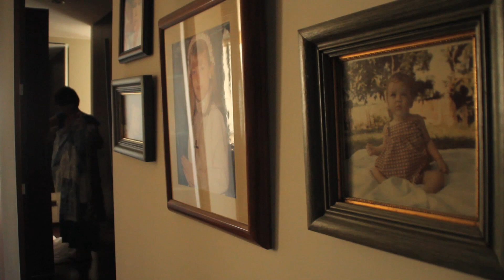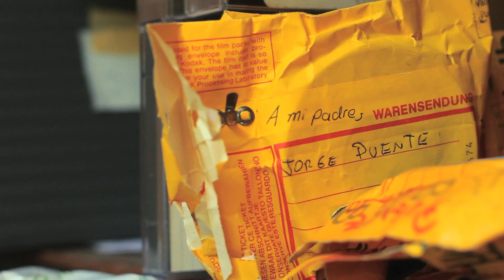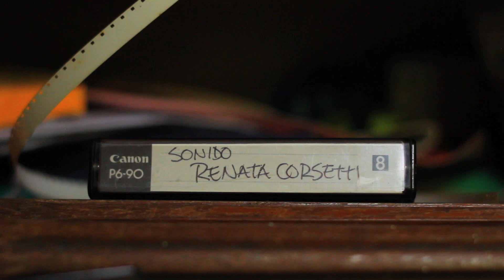Querido Caporal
Lima - Lima 2014

Sinopsis:
Comenzando una auto búsqueda por querer encontrarse...
Desempolvando viejos recuerdos, archivos que se remontan a uno de tantos eventos; juntando entre ellas una reflexión del ayer y del hoy, tratando de unir piezas, encajar ideas e intentar cerrar un ciclo más en el círculo de la vida, del cual el pasado será partícipe. Un 28 de Julio, memorias, danzas, color, luces y más se entrelazan con un hombre lleno de vida , él hombre con el alma de caporal.

Dirección:
Alejandra Puente

Producción:
Beto Hallazi

Cámara:
Abel Veramendi

Sonido:
Renata Corsetti

Edición:
Luz Obregón

Asistente:
Carolina Quinteros

Asesor:
Carlos Daniel Gomero